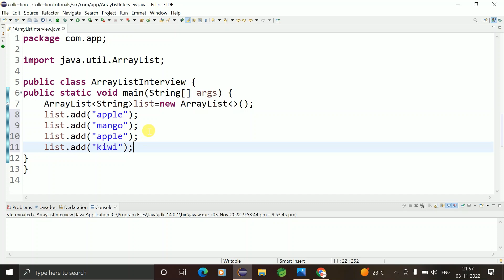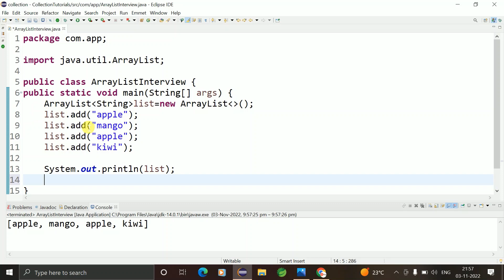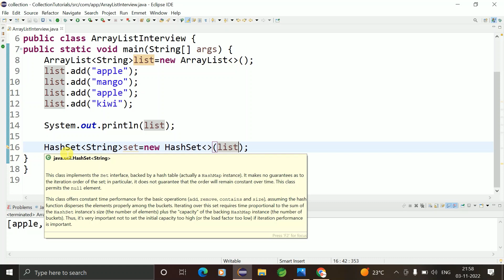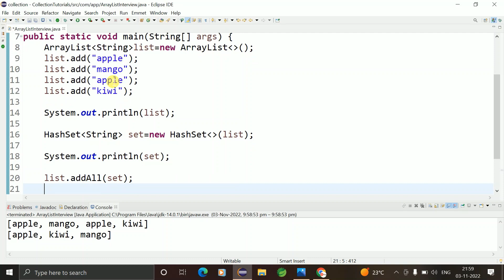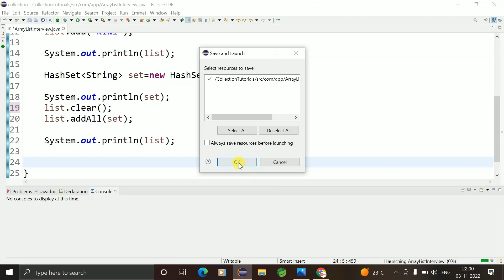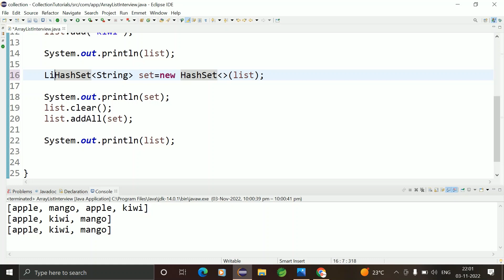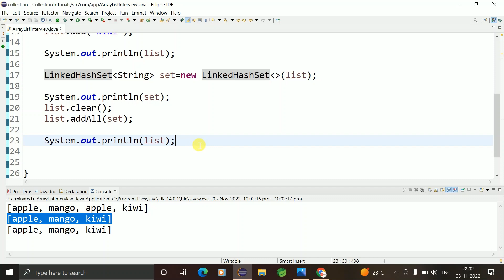java program to remove duplicates from ArrayList || Shyam Sundar